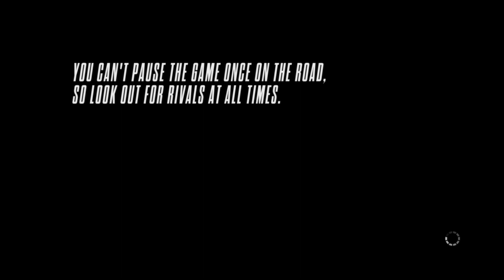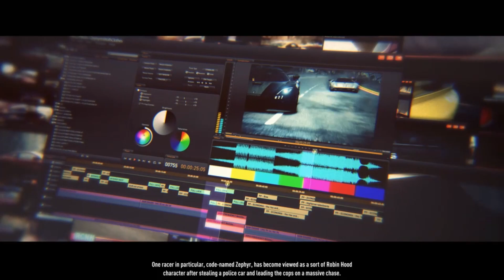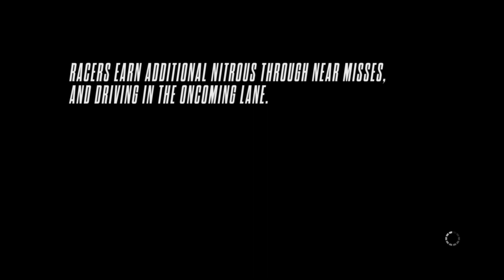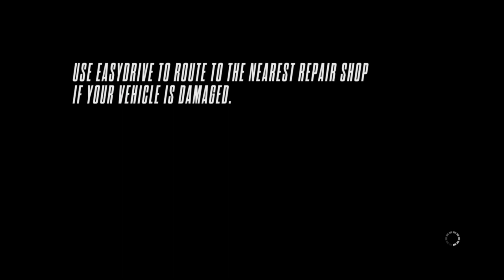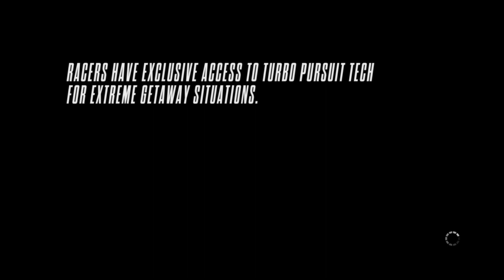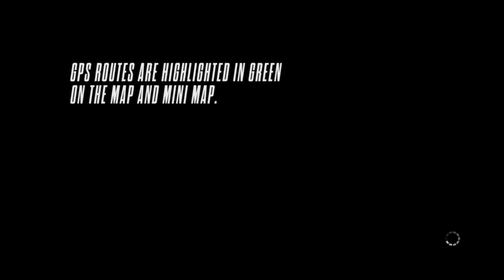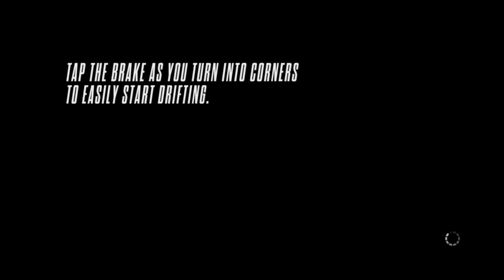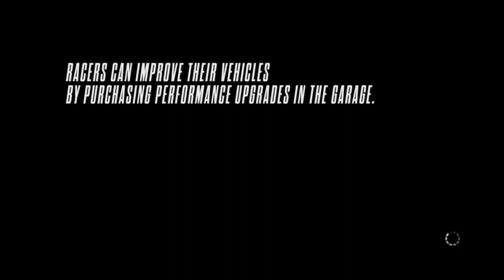Need for Speed Rivals | Racer | Chapter 7: Devil's for Devil's (Race)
Welcome to Redview County, where a street-racing rivalry between cops and racers never stops as both sides compete in an all-out war to take over the social, local, and national media.

Pursuit and Evasion Tech

Intense racing moments are made even more thrilling with access to technology and upgrades customized to each side of the law. Racers can choose evasion technology from jammers to electromagnetic pulses. Cops are outfitted for aggressive busts with shockwaves, roadblocks, helicopter support, and more.

High-Stakes Rivalry

Racers are lone wolves out for their own glory, driving agile cars built for high speed racing and epic chases. Cops work in teams to hunt down and bust racers using the full power of the police force. Switch roles at any time and watch the stakes grow in an all-new scoring system that lets you put your speed points on the line to earn even greater rewards.

Your Car, Your Identity

Power up your car with the latest performance upgrades and technology, and personalize your car with fresh paintjobs, liveries, custom license plates, rims, and decals to show off your style to your friends and rivals. Save different configurations and keep a variety of car packages available to leave your mark no matter the situation.

All-Drive

New in Need for Speed Rivals, All-Drive destroys the line between single-player and multiplayer gameplay. Seamlessly join a world where your friends are already racing and chasing. No lobbies. No waiting. Paths will cross as races and pursuits collide, creating a world where no two moments or events will ever be the same.